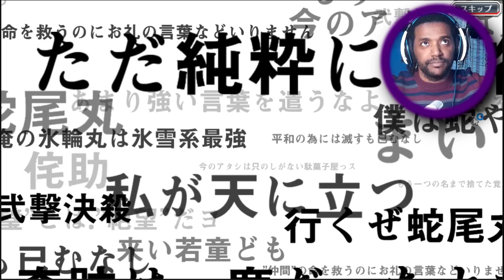Novos Stark, Ulquiorra e Halibel!!! Step-UP Summons JP - Bleach Brave Souls - Omega Play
Grande Novidade do Bleach Brave Souls Japones, Summons que logo chegará ao Global, com Stark, Ulquiorra e Halibel NOVOS!!!

Vamos fazer aquele teste Play dos três novos personagens que chegaram no game, e nos deliciar, porque realmente estão demais!!! E para fechar com chave de ouro! Vou jogar todos meus orbs da conta JP e ver no que da!!!

Bora la!

Participe ­